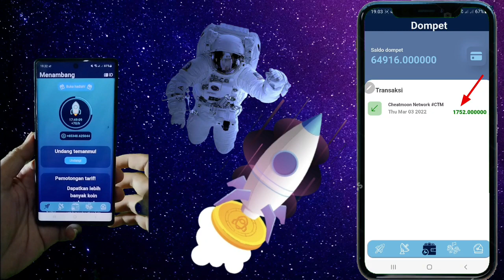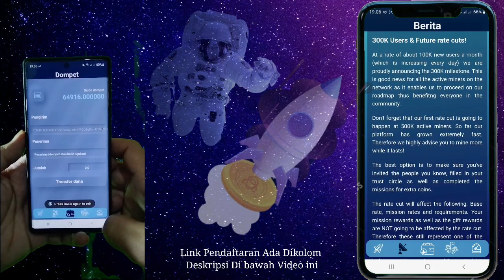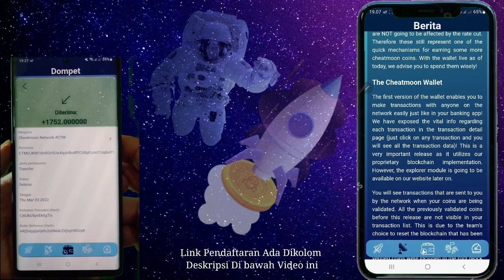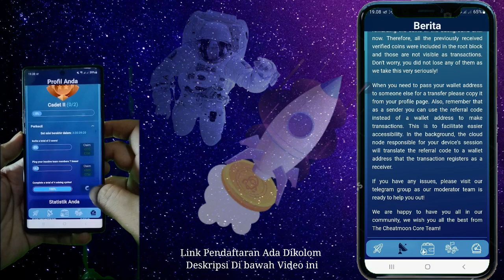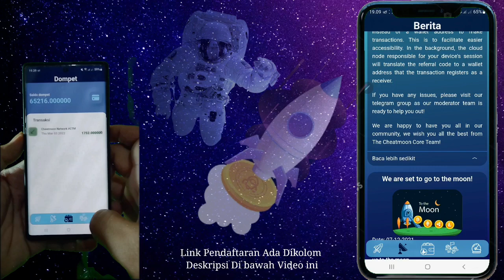CHEATMOON SALDO MASUK WALLET⁉️PI NETWORK WAITING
Masa depan Apa yang akan dijanjikan oleh cheatmoon pada penambang simak kutipan update terbaru hari ini⁉️cek fakta CHEATMOON SALDO MASUK WALLET⁉️PI NETWORK WAITING, Jika anda tidak ingin ketinggalan segera bergabung selagi ada sedikit waktu cheatmoon memberikan kesempatan.

DAFTARKAN SEGERA DISINI👇

Join Cheatmoon with the
 invitation code: masbro1212
Jangan lupa masukan kode:
masbro1212

DAFTAR STAR NETWORK,
Gunakan maaukan kode boost: masbro1212

DAFTAR SATOSHI,
Link Daftar Satoshi Mining Bitcoin👇: